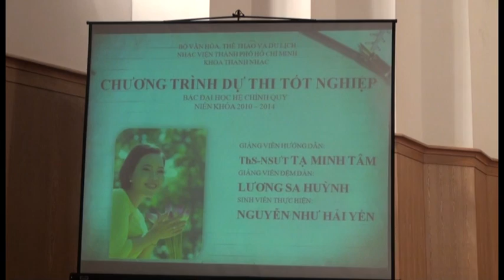Như Hải Yến - Concone số 39 - Dự Thi Tốt Nghiệp Nhạc Viện Tp HCM